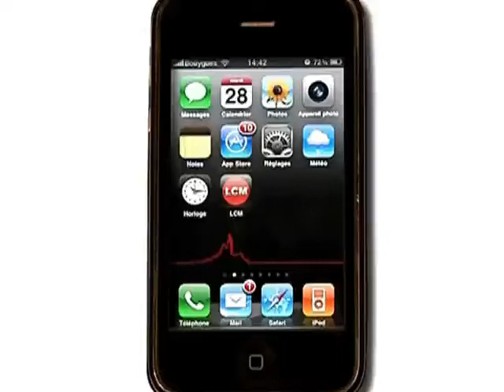Beauté: quel maquillage pour Noël?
Alex nous donne les clés de la réussite pour un Noël parfait... en matière de maquillage!

Sites webs/blogs, copiez cette vidéo avec le bouton "Intégrer" !